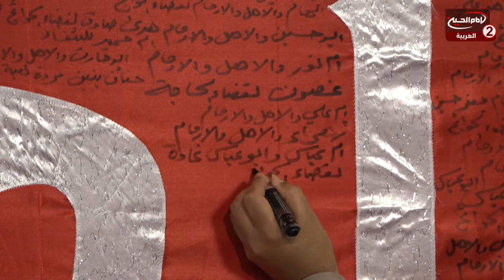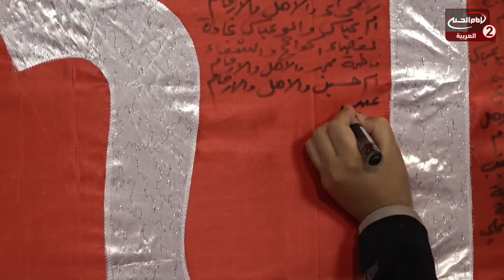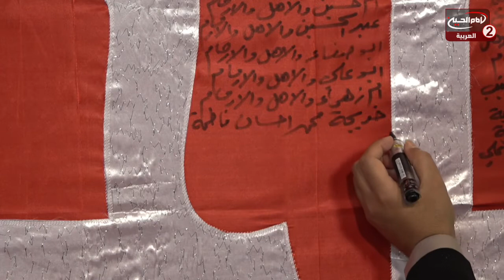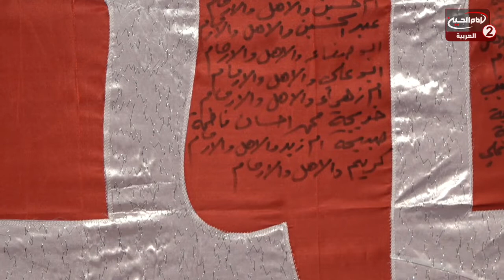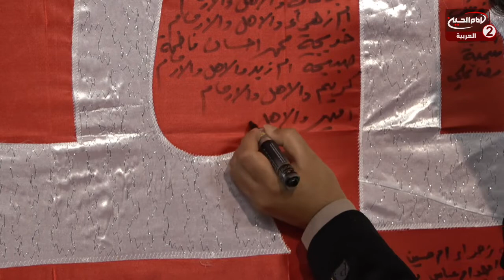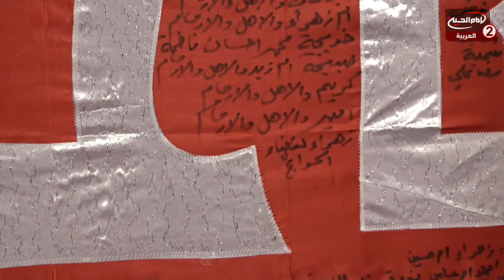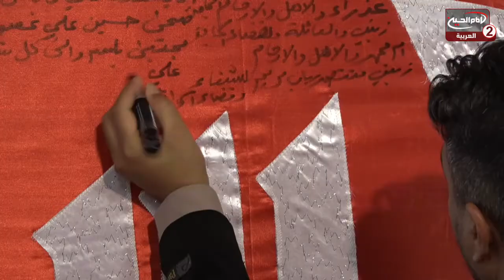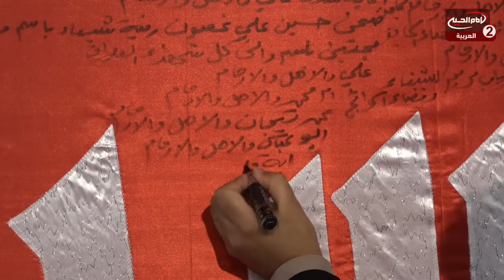كن مع الحسين عليه السلام (112):زيارة الامام الحسين عليه السلام ،مع عماد الحكيم1441 ق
اسم البرنامج: كن مع الحسين عليه السلام

المقدم: عماد الحكيم

موضوع الحلقة : زيارة الامام الحسين عليه السلام
الحلقة: 112
كود البرنامج : 10.13966

التاريخ :1441 ق

المواضيع الجانبية : زيارة الامام الحسين عليه السلام
كيفية الاشتراك في برنامج كن مع الحسين عليه السلام؟
كيفية المساهمة والدعم لمجموعة الامام الحسين عليه السلام الاعلامية؟
طرق التحويل المالي لمجموعة الامام الحسين عليه السلام الاعلامية

التصنيف : غير انتفاعية

أساليب و طرق ايصال المساعدات المالية لقناة الامام الحسين عليه السلام:

١- عبر مكاتب شركات التحويل المالي في مدينة كربلاء المقدسة الى قناة الامام الحسين عليه السلام
٠٠٩٦٤٧٨٢٢١٨٠٠٠٥العراق

٢- عبر ارسال رسالة باسم لبيك ياحسين الى رقم هاتف قسم العلاقات العامة في القناةsmsاو الواتس آب
٠٠٩٦٤٧٨٢٢١٨٠٠٠٥العراق

اب ستور:
Imam husseintv by IMAM HUSSEIN TELEVISION NETWORK

موقع قناة الامام الحسين عليه السلام الثانية باللغة العربية:

https//Imamhussein2.tv